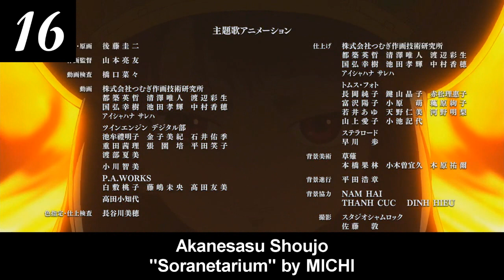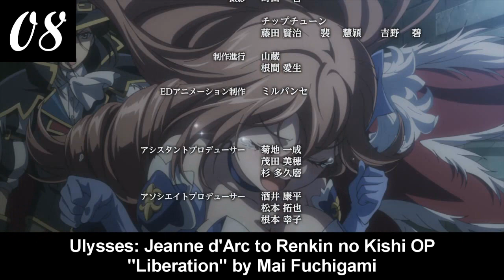top 25 anime openings of fall 2018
ha sido una buena temporada de openings lo mejor del año